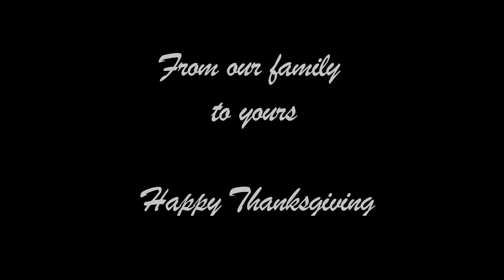Giving Thanks 2016